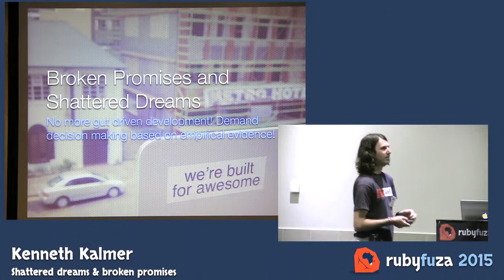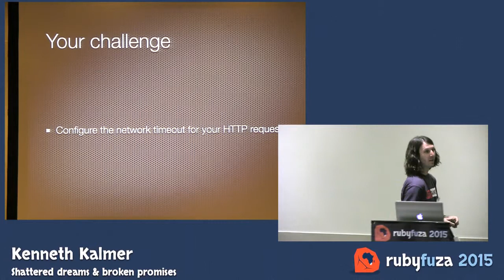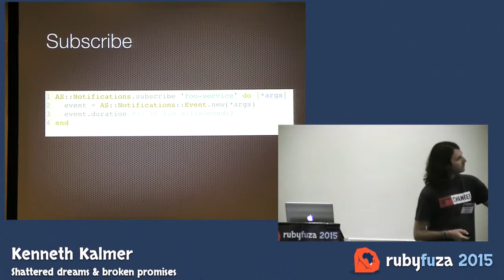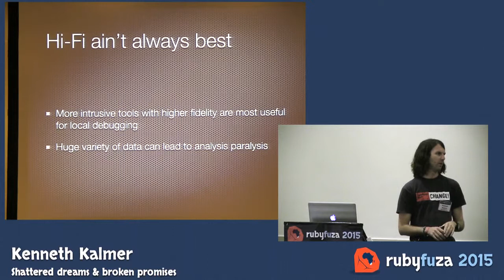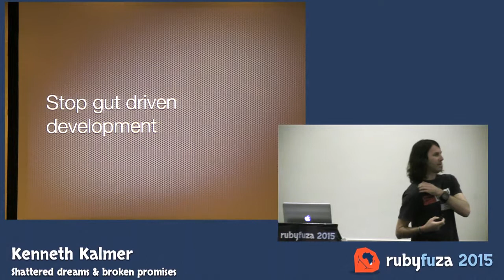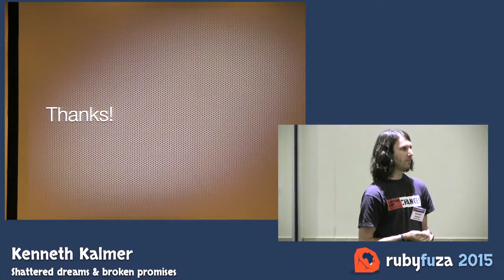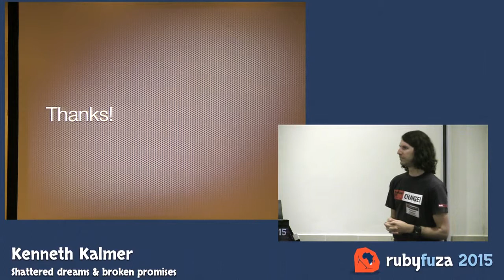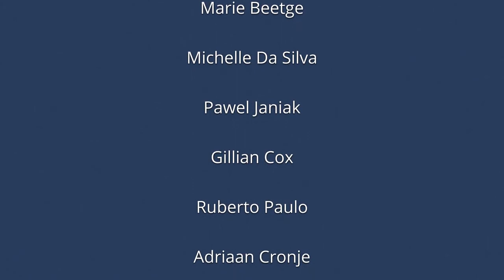Rubyfuza 2015: Kenneth Kalmer - Shattered dreams & broken promises